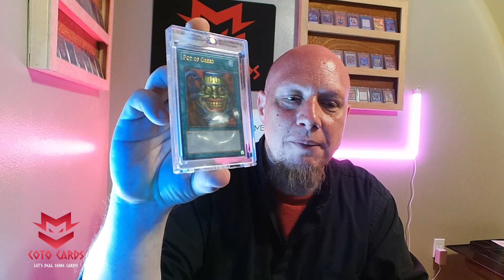This Week In Yugioh - The Quarter Century Rare Controversy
With all these Yugioh sets getting "Quarter Century Rare" cards and a lot of them.  What does that mean for the value of the cards for players and sellers?  Let's dig into it